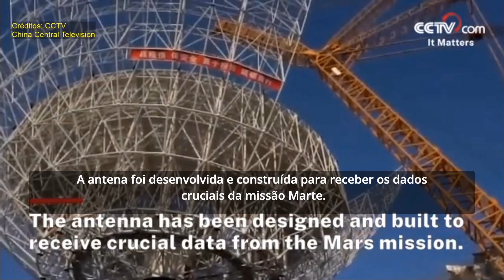OUVIDOS PARA MARTE - ZHURONG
loja Nerd aos 50, endereço alternativo A sonda chinesa ZHURONG, pousou em Marte no dia 15 de maio de 2021, mas como os dados desta sonda chegam a Terra? quem são os "ouvidos" desta voz que ecoa do planeta vermelho em madarim? Veja nesse vídeo. LINK PARA NOSSA LOJA COM ÍTENS ASTRONOMICOS
Compre acessórios incríveis de astronomia para smartphones e equipamentos óticos